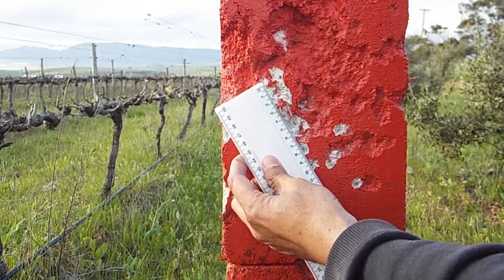Webley Raider FAC Single Shot Grouping 177 Calibre Piledriver Pellets at 102 Metres or 112 Yards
Tried grouping .177 calibre  Piledriver Pellets with My Single Shot Webley Raider FAC in a slight Breeze with occasional gusts blowing diagonally from right to left at 102 Metres or 112 Yards. The rifle, however. despite the conditions performed admirably.